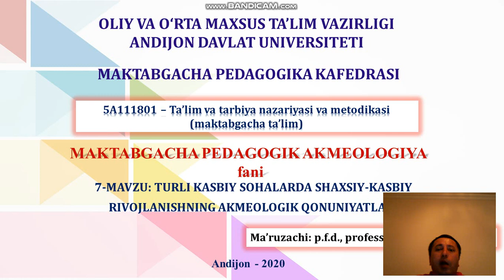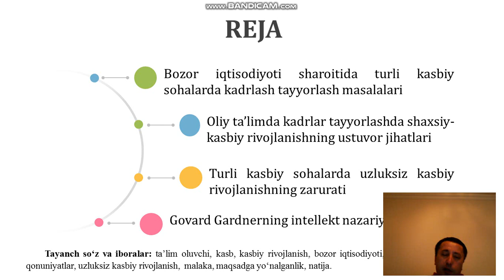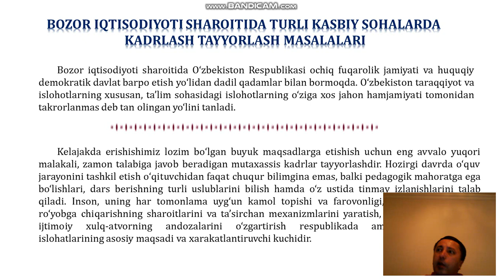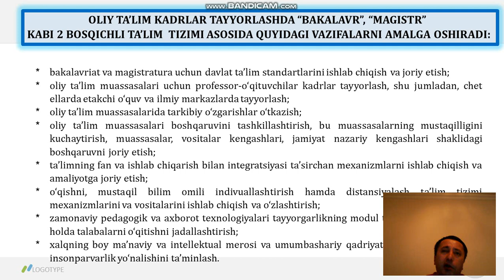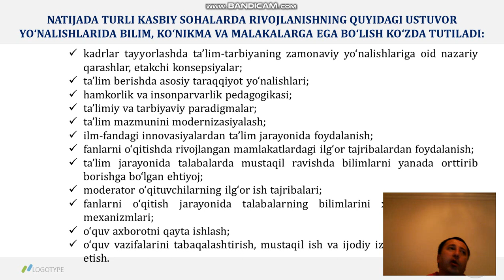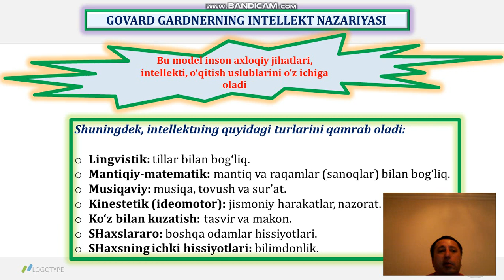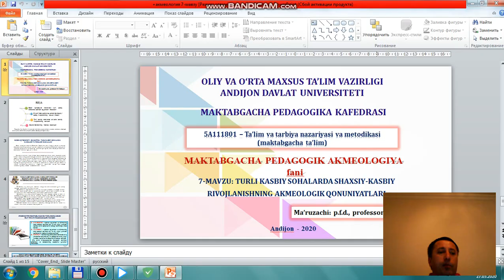Fan: Akmeologiya. Mavzu: Kasbiy sohalarda shaxsiy-kasbiy rivojlanishning akmeologik qonuniyatlari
OTM: Andijon davlat universiteti
Fan
Mavzu: Turli kasbiy sohalarda shaxsiy-kasbiy rivojlanishning akmeologik qonuniyatlari
Ma'ruzachi: p.f.d. Xodjayev